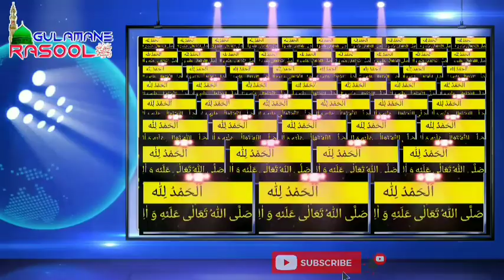Jannati hamesha 30 saal ke jawan rahenge | Maulana Suleman Barkati | Gulamane Rasool ﷺ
जन्नतियों की उम्र 30 साल की होगी, हमेशा जवान रहेंगे

80000 khadim
72 hoor

Jannati hamesha 30 saal ke jawan rahenge
 Maulana Suleman Barkat